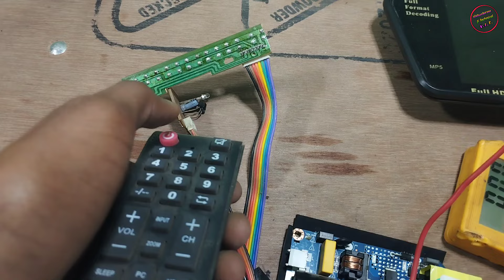Led Tv में अलग से Power Supply लगाना सीखे || ₹ 2000 का खर्चा ₹200 में हो गया || led tv board repair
Your Questions :-
how to repair led board
led tv primary section repair
led tv kit repair
repair led tv
21 inc led tv repair
32 inch led tv repair
reparing led tv
led tv kaise repair kare
combo led tv repair
lg led tv repair
Santosh led tv repair at home